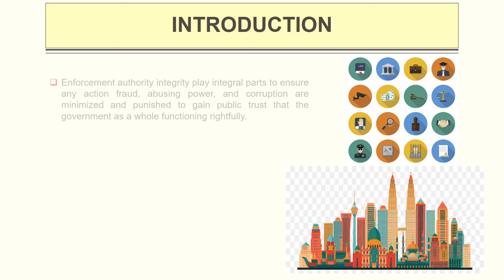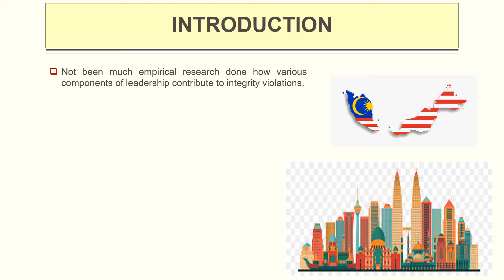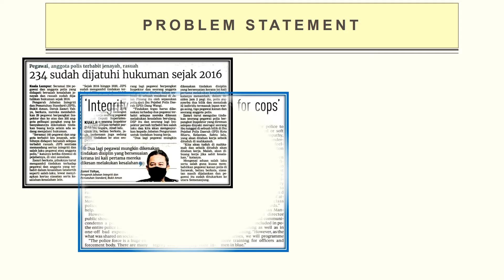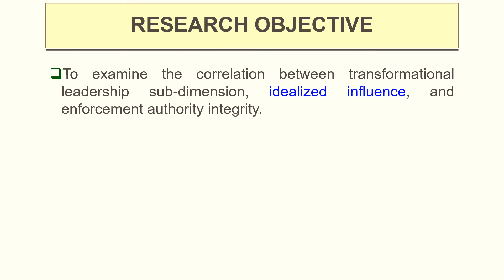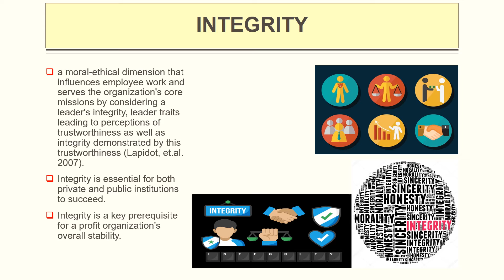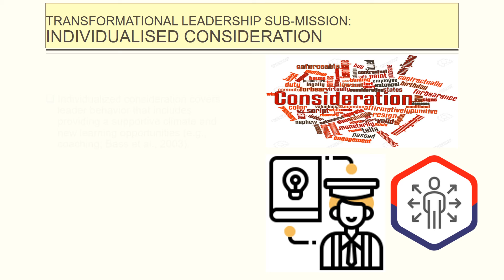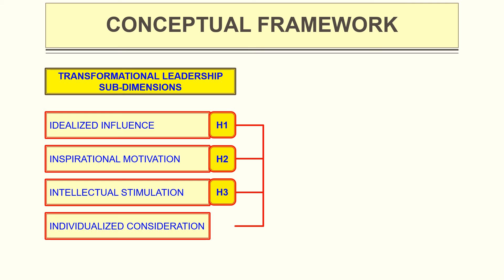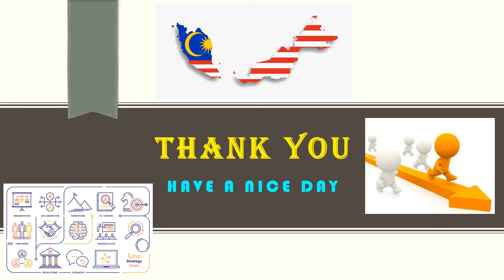ICSSTPR2021 Irwan Hardy Borian